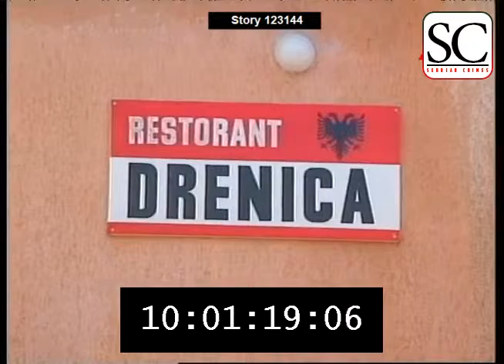Durres 1 Maj 1999